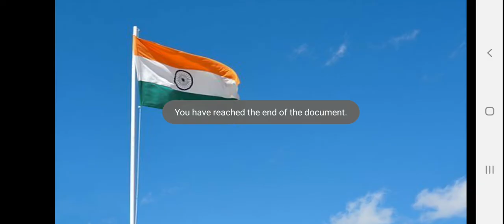स्वतंत्रता दिवस पर विशेष